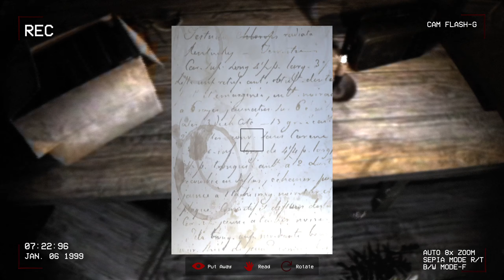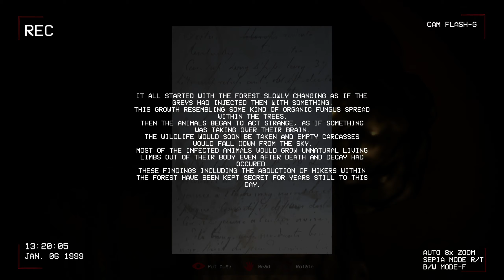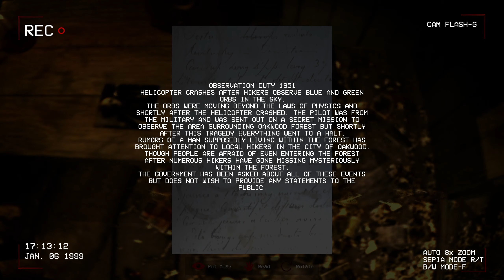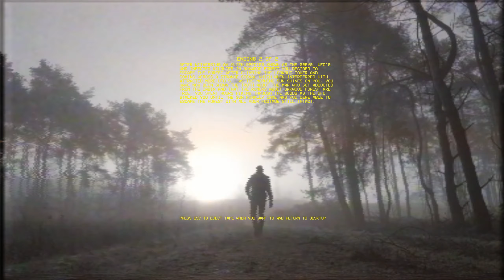Incident in Oakwood | VHS Horror | Full Horror Game | 1440p | Longplay Walkthrough | No Commentary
Have fun with this gameplay of "Incident in Oakwood ".